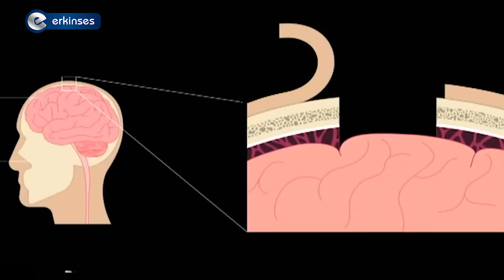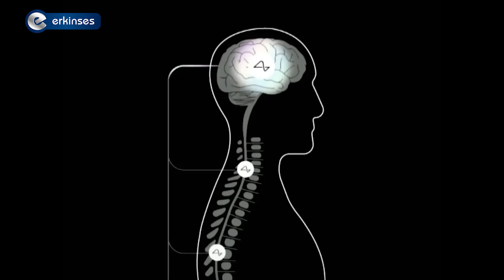Neuralink insan beynine çip yerleştirdi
Neuralink, beyne yerleştirilecek mikroçipler sayesinde felç ve körlük gibi nörolojik rahatsızlıkları tedavi etmeyi ve engelli kişilerin hayat kalitesini artırmayı hedefliyor.

ABD'li nöroteknoloji şirketi Neuralink'in kurucusu Elon Musk, ilk kez bir insana beyin çipinin yerleştirildiğini belirterek, beyin çipi yerleştirilen hastanın sağlık durumunun iyi olduğunu  duyurdu.

Neuralink beyin çipi: Musk'ın kilinik deneylere başlayacağını söylediği çip nedir, nasıl çalışıyor?

İsmi açıklanmayan hastanın iyileşme sürecinin iyi gittiğini belirten Musk, ilk sonuçların "umut verici" olduğunu ifade etti.

İlk Neuralink ürünü: Telepati
Musk, ilk Neuralink ürününün adının "Telepati" olduğunu belirterek, sadece düşünerek telefon veya bilgisayarın ve bunlar aracılığıyla hemen her cihazın kontrolünü sağladığını aktardı.

Neuralink, Mayıs 2023'te beyin çipi projesinin insanlar üzerinde denenmesine başlanması için ABD Gıda ve İlaç İdaresi'nden (FDA) onay alındığını açıklamıştı.

Daha önce maymunlar üzerinde test edilen çiplerin, beyindeki sinyalleri başarıyla yorumlayarak cihazlara aktardığı kaydedilmişti.

Musk ve bir grup mühendis tarafından 2016'da kurulan Neuralink, beyne yerleştirilecek mikroçipler sayesinde felç ve körlük gibi nörolojik rahatsızlıkları tedavi etmeyi ve engelli kişilerin hayat kalitesini artırmayı hedefliyor.

Beyin çipi nasıl çalışıyor?
İnsanlar ve bilgisayarlar arasında bir veri iletim sistemi geliştirmek için Musk tarafından kurulan nöroteknoloji şirketi Neuralink, uzun zamandır engelli hastaların yeniden hareket etmesini ve iletişim kurmasını sağlayabileceği beyin çipi arayüzleri üzerinde çalışıyor.

Musk çarşamba günü yaptığı açıklamada, görme yetisini geri kazanmayı da hedeflediklerini belirtti.

Keza insanlığın geleceğini yapay zeka ile insan beyninin birleştiği bir gelecekte gören Musk, saç telinden daha ince sicimlere bağlı elektrotlarla beynin sinyallerini çözme girişimi olarak adlandırılan "Neuralink" projesi ile yakın gelecekte konuşmaya ve dile bile gerek kalmayacağını iddia ediyor.

Tek başına düşünerek bilgisayar oyunu oynayan beyin çipli bir maymun
Neuralink cihazının hedeflediği diğer önemli hedef görme yetisini geri kazandırmak.

Neuralink'in daha önce yaptığı son kamuoyu bilgilendirmesinde, tek başına düşünerek bilgisayar oyunu oynayan beyin çipli bir maymun bulunuyordu.

Musk, Mars'ı kolonileştirmek ve insanlığı kurtarmak gibi 'yüce hedefleriyle' tanınıyor. 2016'da kurduğu Neuralink için de hedefleri aynı büyüklükte.

Parkinson, demans ve Alzheimer gibi beyin bağlantılı hastalıkların tedavi edilebilir mi?

Beynin karmaşık elektronik cihazları kontrol etmesini sağlayacak bir çip geliştirmek ve bunun sonucu olarak felçli insanların motor fonksiyonlarını yeniden kazanmasına ve Parkinson, demans ve Alzheimer gibi beyin bağlantılı hastalıkların tedavi edilmesine olanak tanımak istiyor. Ayrıca beyni yapay zeka ile birleştirmeyi dile getiriyor.

Musk, "Neuralink" projesi hakkında yaptığı başka bir açıklamada ise insanın bilgisayarlar tarafından ele geçirilmemesi için tek çıkar yolun, bilgisayarların insan beyni ile birleşebileceği bir sistemin olması gerektiği iddiasında bulunmuştu.

Silikon Vadisi'nde 2016'da kurulan Neuralink şirketi, alzheimer demans ve omurilik yaralanmaları gibi sinir sistemi rahatsızlıklarını yapay zeka destekli kablosuz çiplerle destekleyerek iyileştirmeyi amaçlıyor.